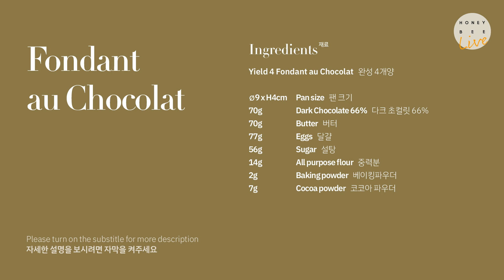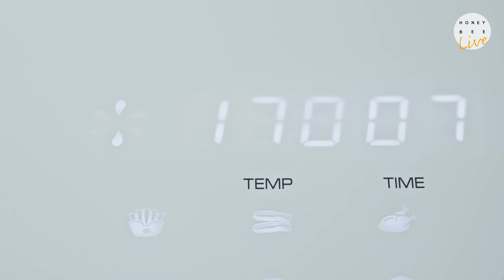[Eng Sub] 노오븐 디저트, 퐁당 오 쇼콜라 만들기 : Fondant au Chocolat Recipe / 허니비케이크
노오븐으로 만드는 초간단 퐁당 오 쇼콜라!
자세한 설명은 더보기를 눌러주세요♥
For more details, please click on the button below♥

안녕하세요, 오늘 소개해드릴 영상은 퐁당 오 쇼콜라입니다. :-)
퐁당 오 쇼콜라는 초콜릿 반죽이 주르륵-흐르는 진한 초콜릿 케이크에요.
밀가루가 적게 들어가는 케이크 반죽으로 굽자마자 따뜻할 때 즐겨주세요.

오븐으로 구울 수도 있지만, 에어 프라이어나 발뮤나 등으로도 만들 수 있어요.
집에서도 만들기 쉽고, 카페에서도 판매하기 좋은 메뉴랍니다!

함께 만들어볼까요? :-)

팬 크기 9*4cm
완성 4개양

[퐁당 오 쇼콜라]

다크 초컬릿 66%  70g
버터 70g
달걀 77g
설탕 56g
중력분  14g

Pan size 9*4cm
Yield 4 Fondant au Chocolat

[Fondant au chocolat]

Dark Chocolate 66% 70g
Butter 70g
Eggs 77g
Sugar 56g

레시피 사용 시 출처를 꼭 밝혀주세요.